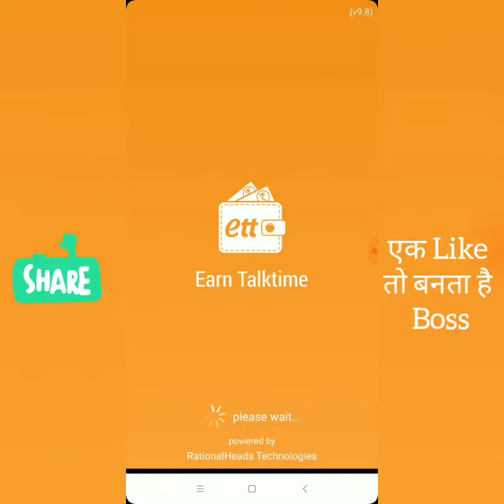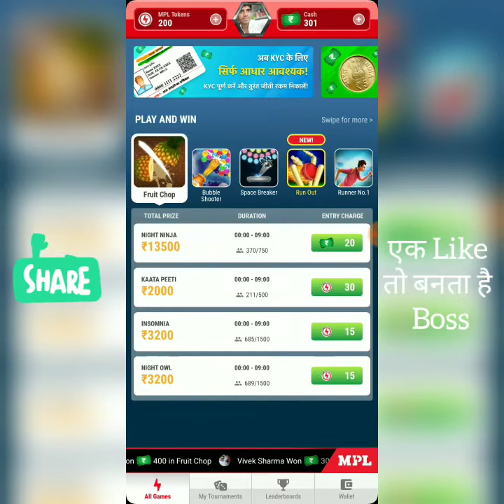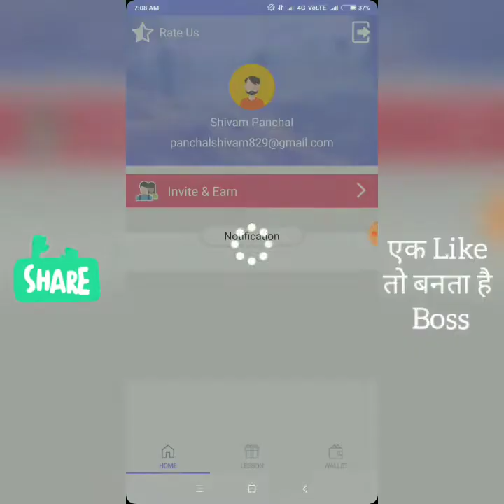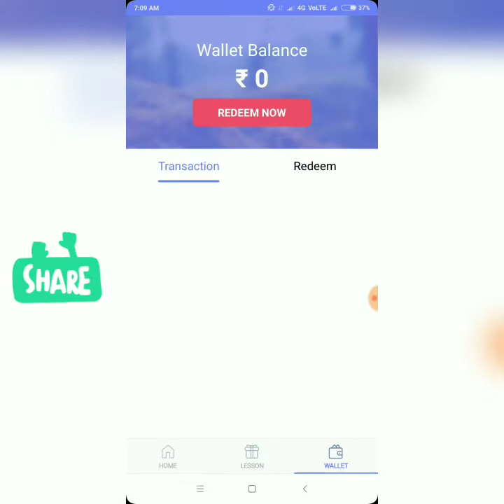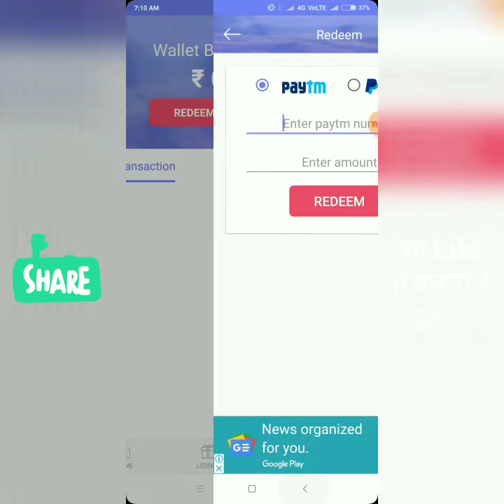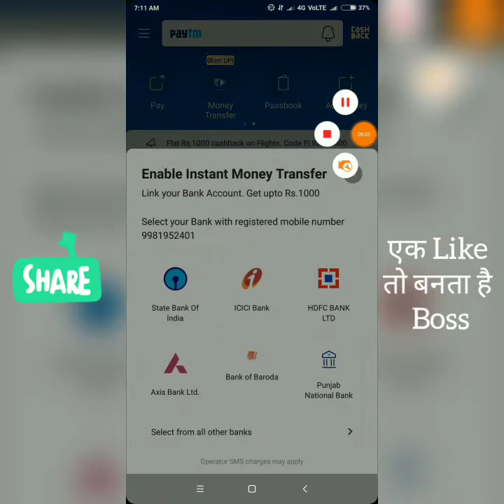Biggest Loot Offer सिर्फ 10 मिनट काम करके कमाओ 10+10+10 Paytm Cash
Hy Guys.

Welcome to techno time youtube channel.

Ek like to bnta hai boss. 👍👍

tnqq🙏🙏🙏🙏🙏🙏